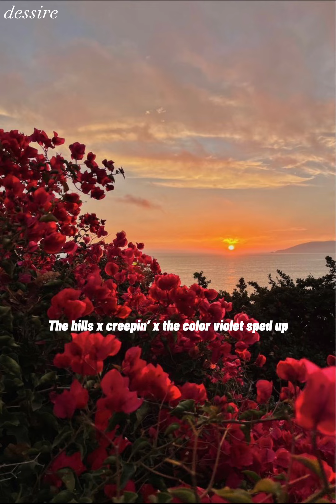The hills x Creepin’ x The color violet sped up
——𝓞𝓹𝓮𝓷 𝓶𝓮 💌
Hiii!
Thank you for everything so far. I know I haven’t posted in a while but I will keep trying!
All original credits go here!
-mixed and sped up sound made by me!
Any recommendations? Leave them down below!